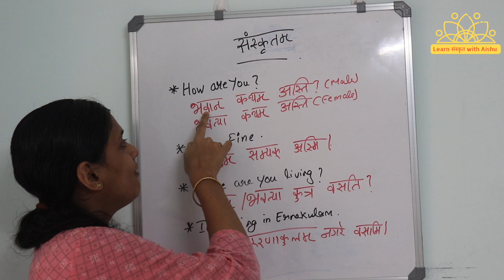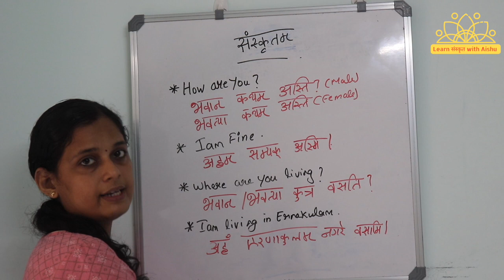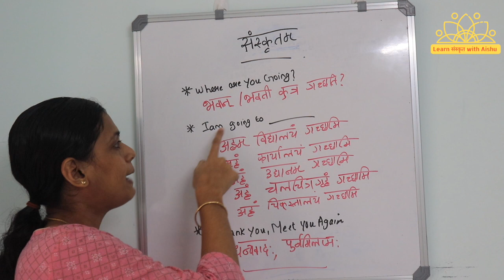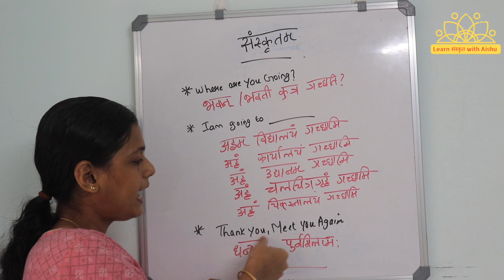Communicative Sanskrit Part 2